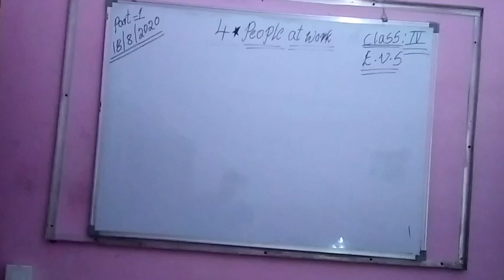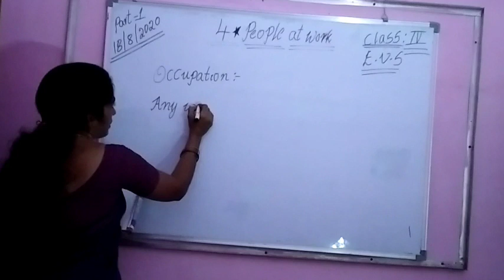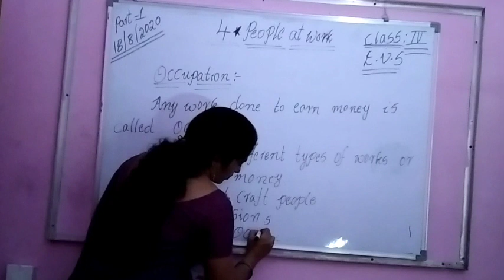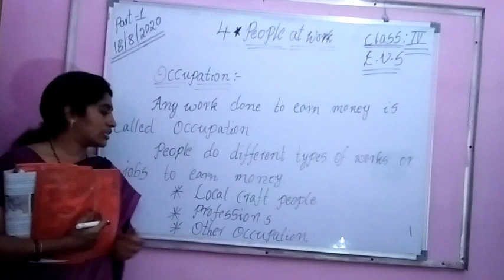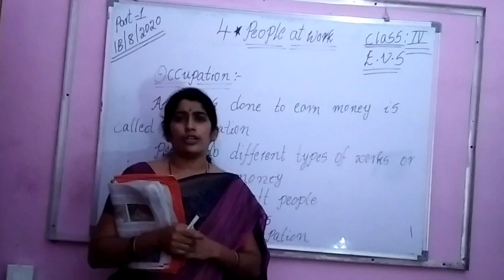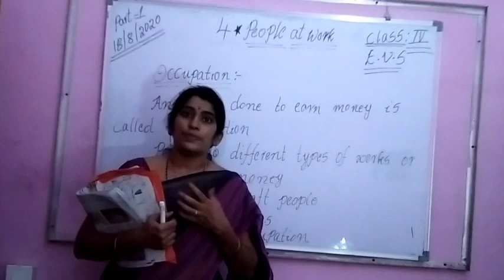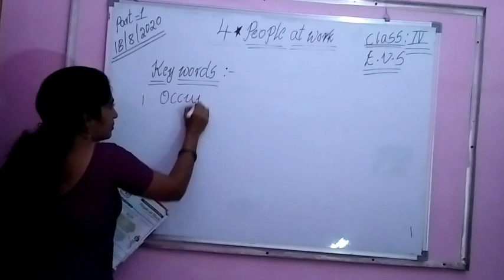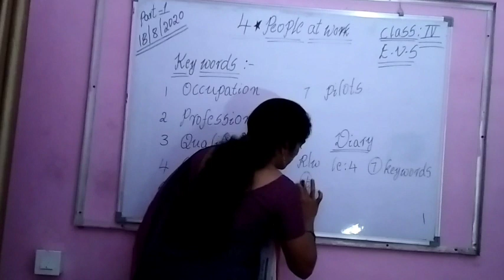4th EVS 13-July